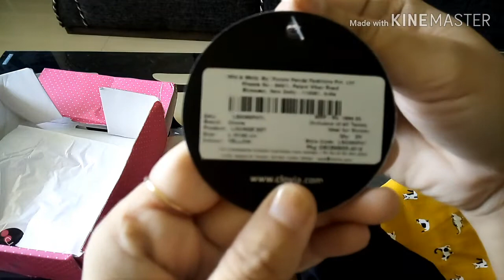Vlog 17- Clovia Night suit shopping /"Timli"-My favorite dance form in Dandiya nights